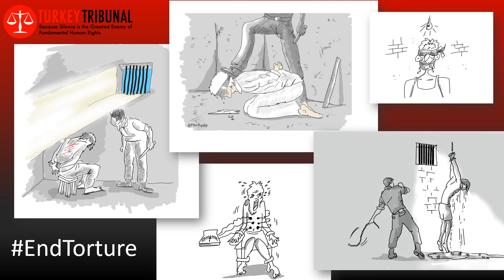EndTorture in Turkey Prisons - Drawings of Mehmet Alp's personal experience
EndTorture in Turkey Prisons - The drawings of Mehmet Alp’s personal experience reveal the fact of torture and dire conditions in Turkey prisons.

Illustrated by Mehmet Alp [Twitter: @MhrAydin]
exclusively for Turkey Tribunal